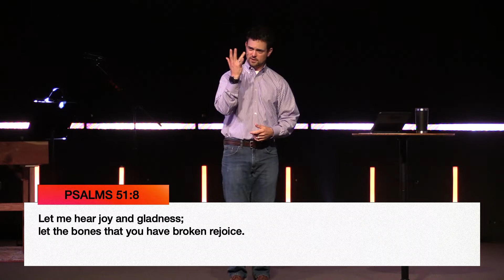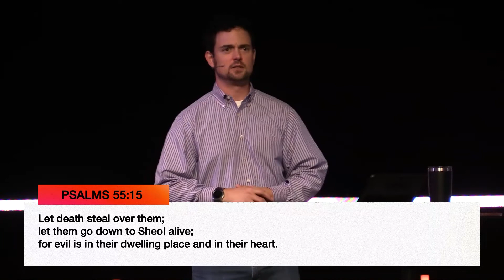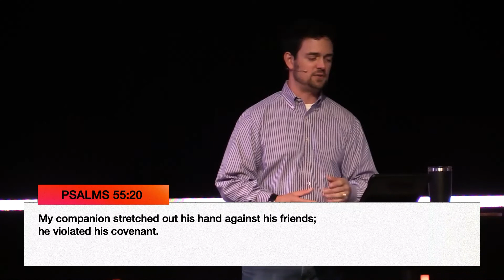Psalms of Lament | A Summer in the Psalms | Aaron Glass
Psalms of Lament respond to a crisis, grief or some type of despair. They are intended to move a believer from hurt to joy. This type of Psalm expresses that God is present even when human beings cannot discern His presence due to their own sufferings.